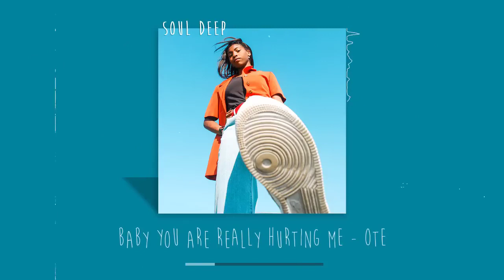Songs that make your mind free - Good vibes only - Greatest Soul_Rnb Mix by lex2you Music